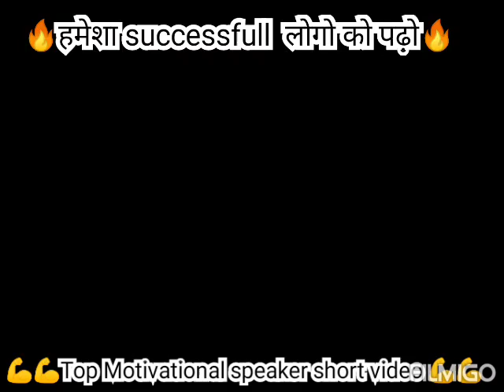🎯Successfull🎯लोगो को पढ़ो🔥Sonu Sharma motivation 💥//Short Motivation🖊️success motivation video%2021💥